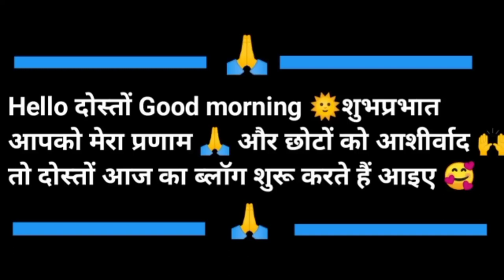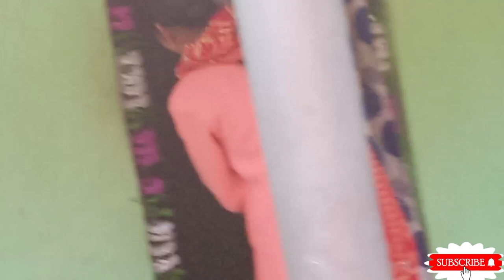आज पहली बार दोनों बहनें शादी होके पहली बार मायके में एक साथ//@princekumaunivlogger3437 .🔥🙏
वीडियो देखने के लिए आप सभी का बहुत-बहुत धन्यवाद अगर आपको वीडियो पसंद आती हैं तो वीडियो को लाइक कीजिए वीडियो के बारे में कोई सुझाव या प्रश्न आप कमेंट कीजिए अपने दोस्तों के साथ शेयर जरूर कीजिएगा ,